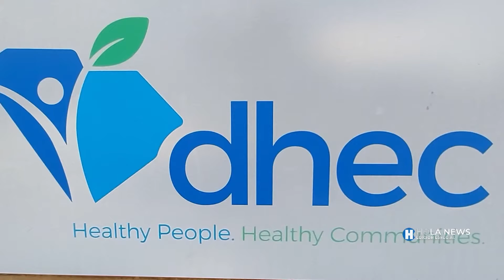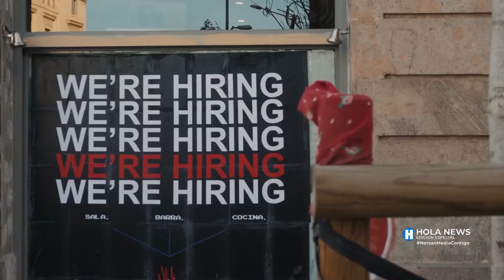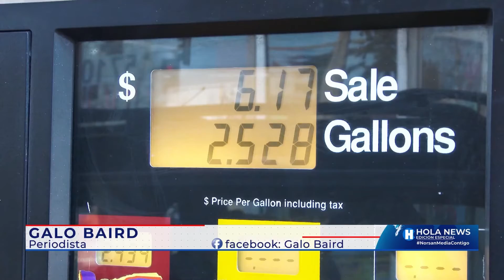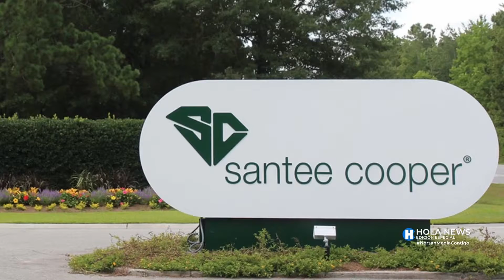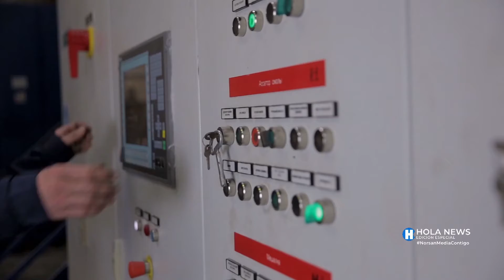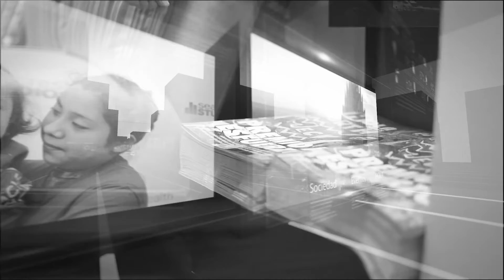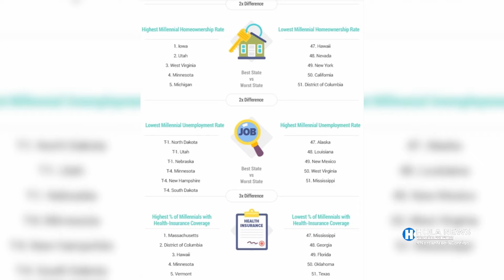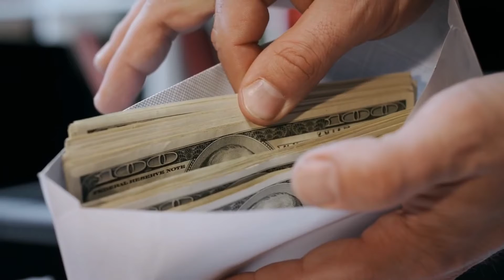Hola News Edición Especial - Viernes 28 de Mayo 2021